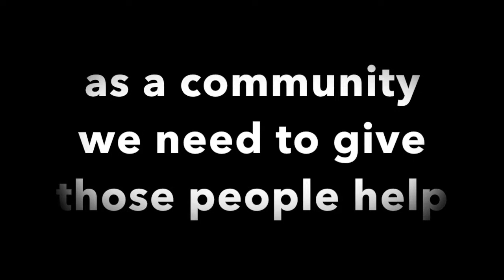Giving Out Free Food To Homeless People.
hey guys I hope you are having an amazing day, in this video we bought food for homeless people with our own money and gave it out to those in need.